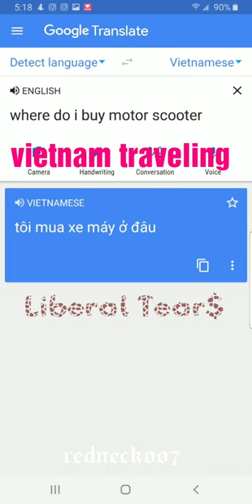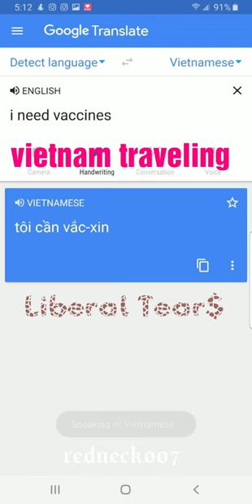Vietnam arrival... time traveling man looking for ryan upchurch...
Vietnam
Vietnam
Vietnam